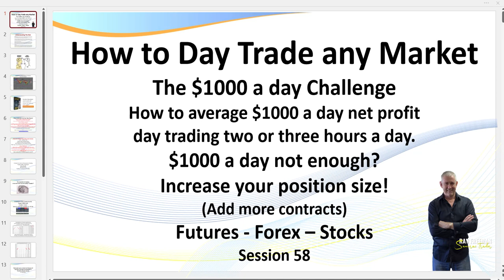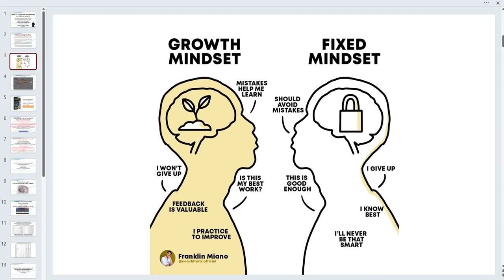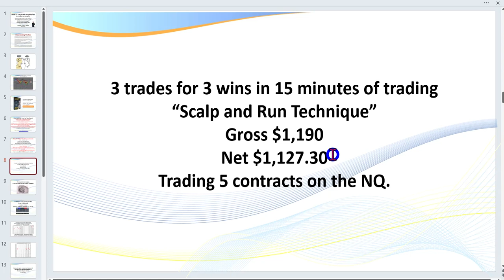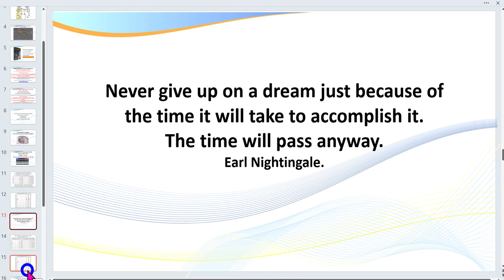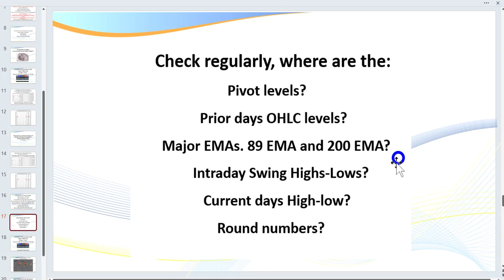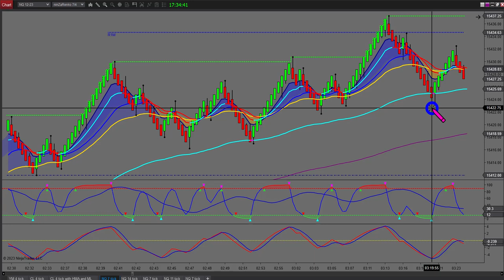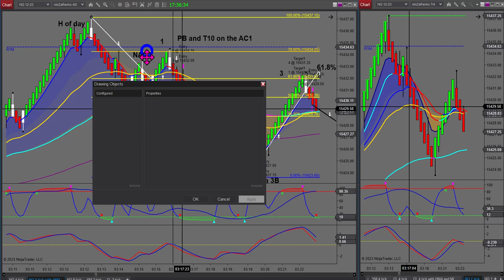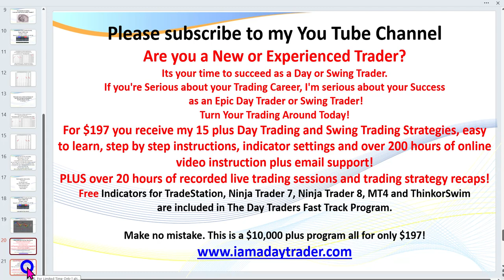How to Day Trade the NQ. 3 wins out of 3 trades. Session 58.